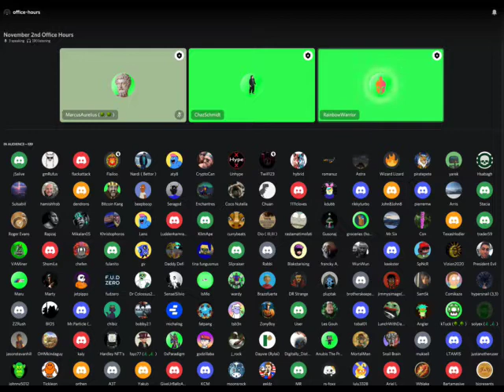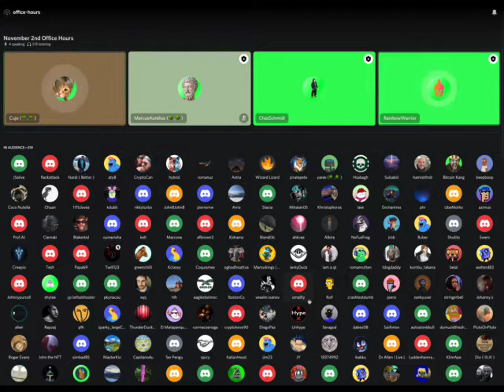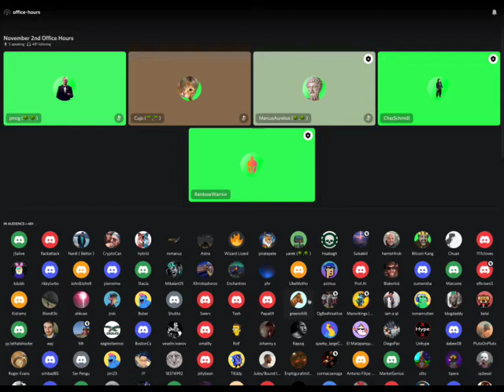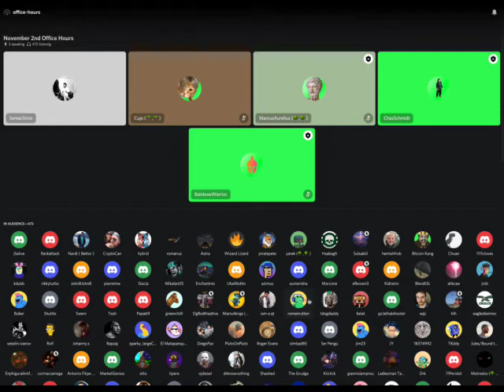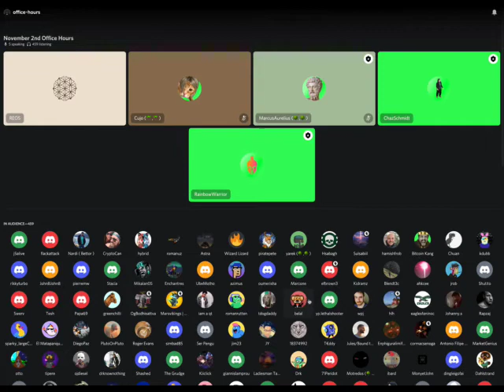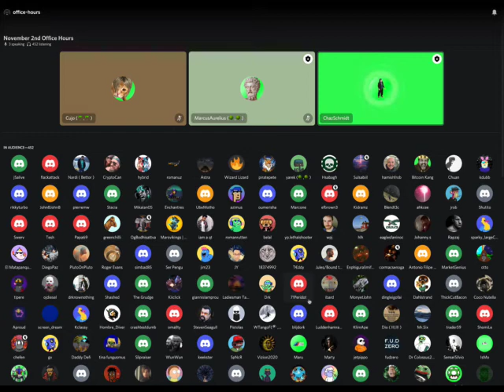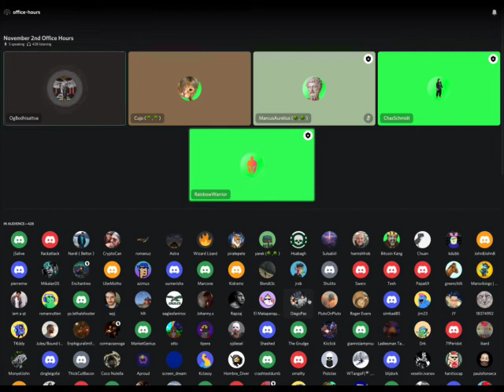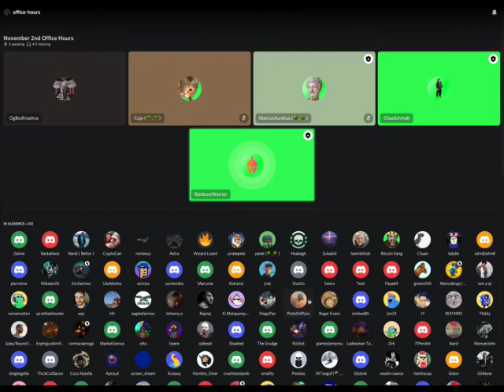11-2-2021 Klima DAO office hours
Office hours held on 11/2/2021 re: KlimaDAO

KlimaDAO.finance